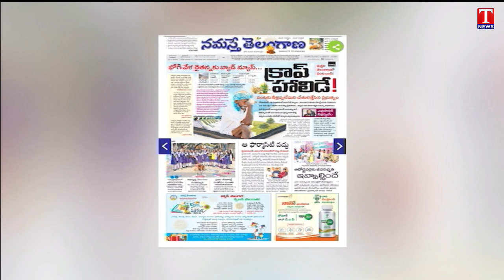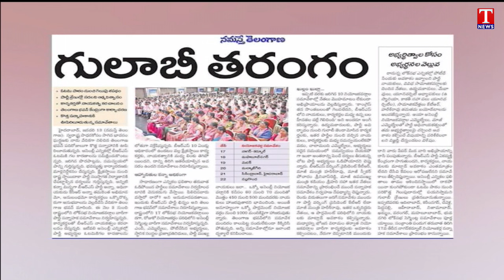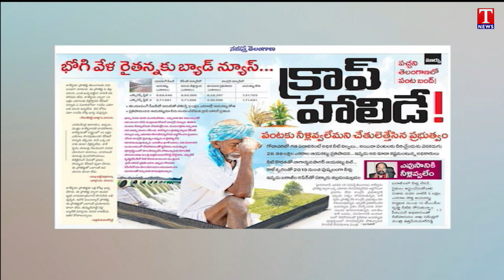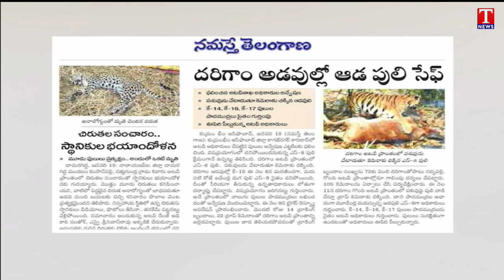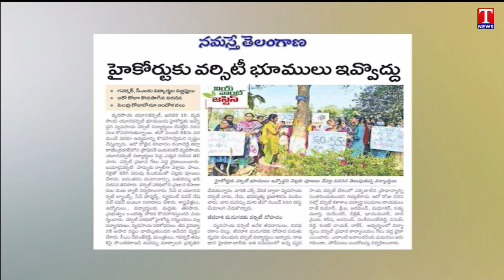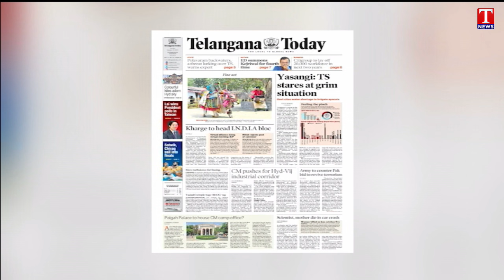Varthalu Vastavalu | Today's News Paper Headlines | 14-1-2023 | T News